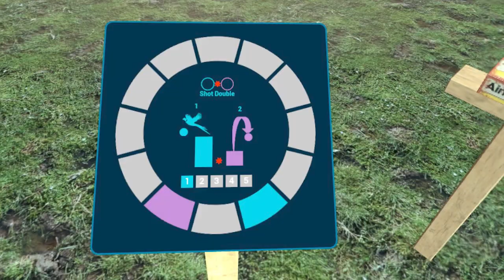5-Stand clay pigeon shooting range in the GAIM VR Simulator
Compete with friends or practice with yourself in our 5-Stand scenario with throwers all around giving you a huge variety of shot combinations.

GAIM is a hunting and shooting virtual reality simulator. Immersive technology training that makes you ready for reality!